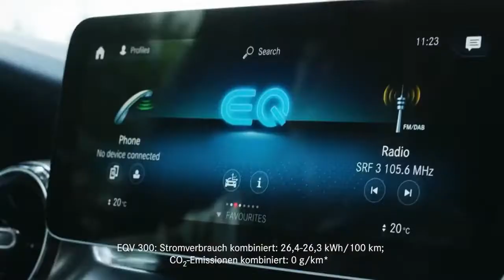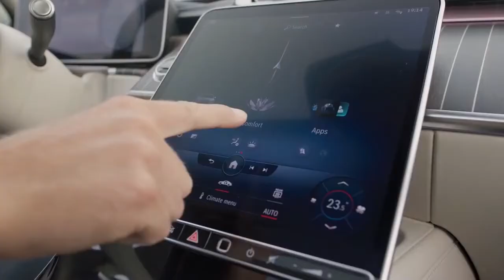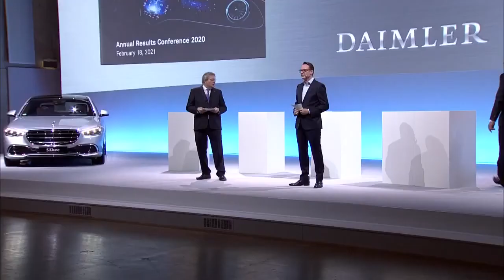Daimler confident for 2021 Mercedes-Benz